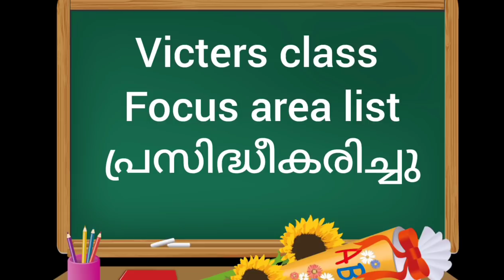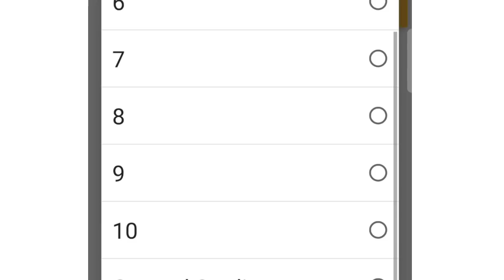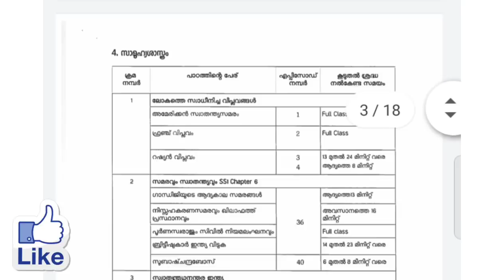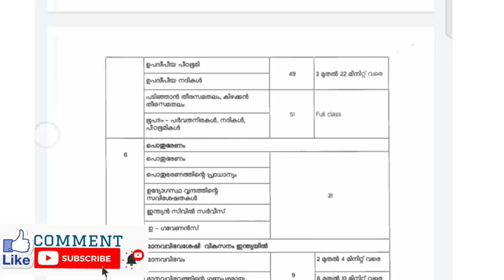victers വമ്പൻ മാറ്റങ്ങൾ | focus area class list വന്നൂ | 10,12 നിർത്തുന്നു മറ്റ് ക്ലാസുകൾ കൂടും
10,12 നിർത്തുന്നു മറ്റ് ക്ലാസുകൾ കൂടും
victers class focus point list

SSLC PLUS TWO EXAM A+ study plan

tomorrow victers timetable | victers channel timetable

exam portion HAPPY NEWS
പാഠഭാഗങ്ങൾ ഒഴിവാക്കും
ചോദ്യം നേരത്തെ അറിയാം

latest timetable
timetable updates
kerala school
victers online class 9
plustwoplus

Victers kilikonchal